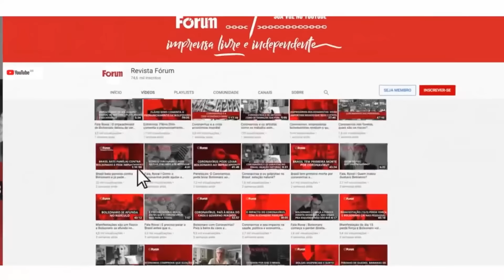Kakay: "Capivara de Bolsonaro é grande, mas o pior foi a tentativa de golpe"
00:00:00 - Kakay: "Pior crime do Bolsonaro foi tentativa de golpe"